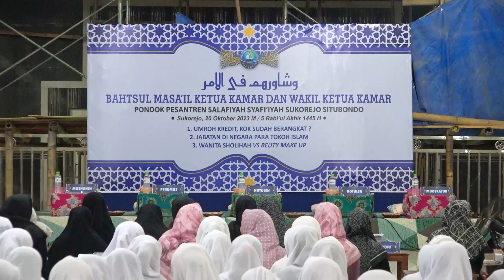Bahtsul Masail Ketua Kamar dan Wakil Ketua Kamar II S3tv